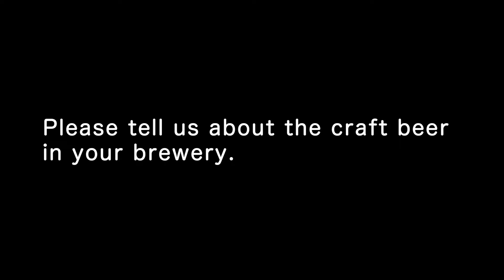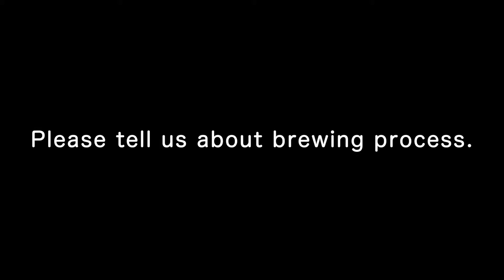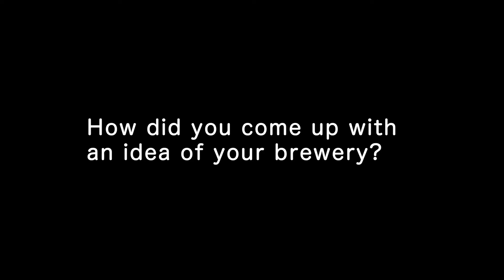Craft beer coming out of the wall⁉ | Brewery in Japan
What is the secret to make delicious craft beer?　Ｗe have asked a craftman about how to make it and what he is particular about.
Location: Torikago